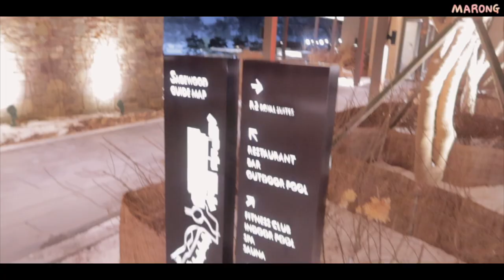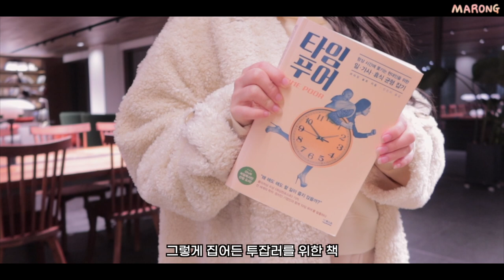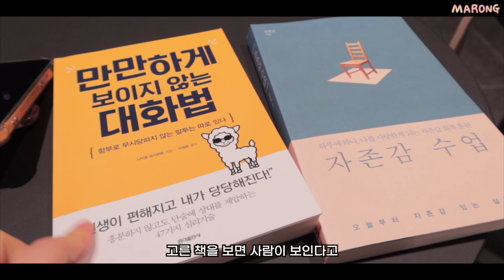사람없는 해외여행st 프라이빗 호캉스 브이로그 (먹캉스/ 에르메스 어메니티🙊/ 먹방여행/ 바디프렌드/ 세이지우드 홍천)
한달만에 너무 날씨가 따뜻해져서,, 올릴까말까 고민하던 호캉스 기록!
근데 여기 정말 사람 너무 없고 고요하고 좋아서 공유하고 싶었어요..💛
골프 필드로 유명한데 골프를 안 배워서 못 즐기고 온게 슬픔ㅠ
이 기회에 골프를 배워볼까합니다..✨